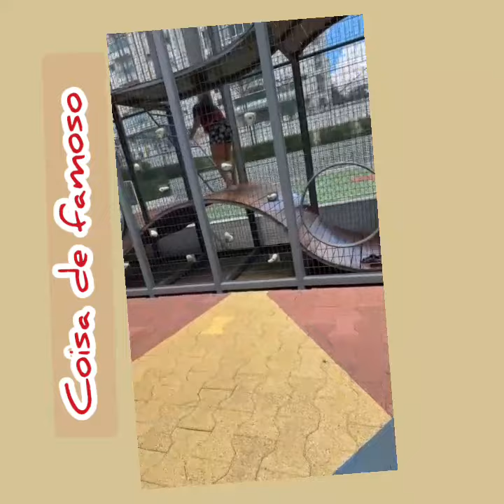Zezé Di Camargo passou o dia com os netos e a filha Camila.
O cantor Zezé Di Camargo passou o dia dos com os netos e com a filha Camila Camargo.

CONTEÚDO DA ATRIZ CAMILA CAMARGO E DO CANTOR ZEZÉ DI CAMARGO

O NOSSO CANAL COISA DE FAMOSO, TEM TUDO SOBRE OS FAMOSOS.